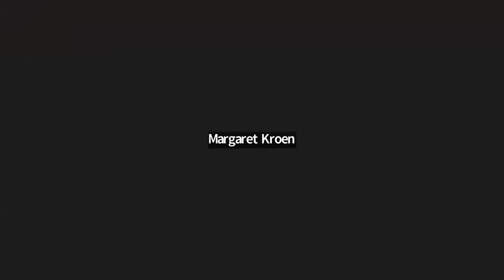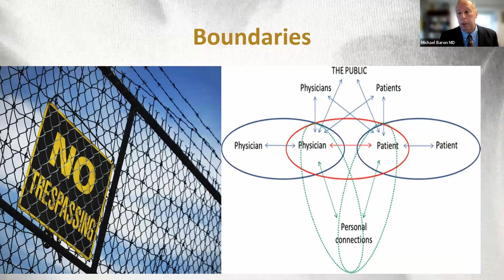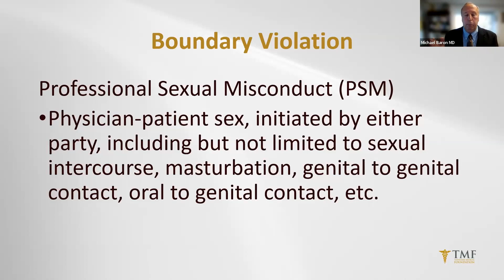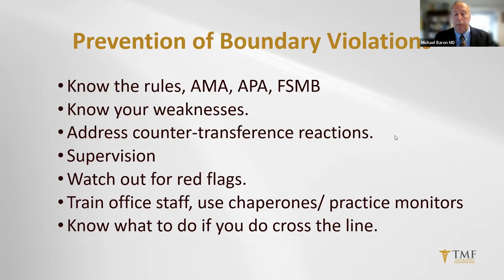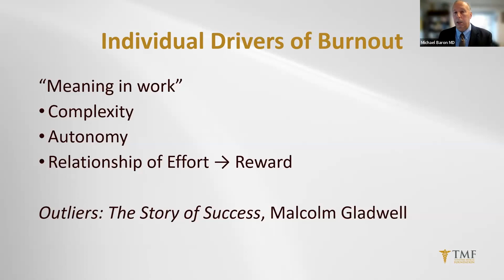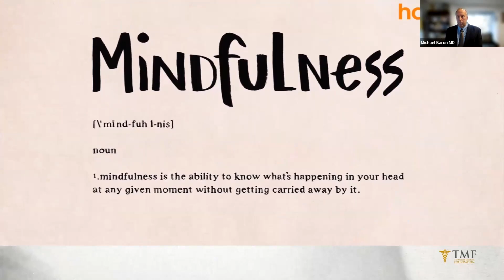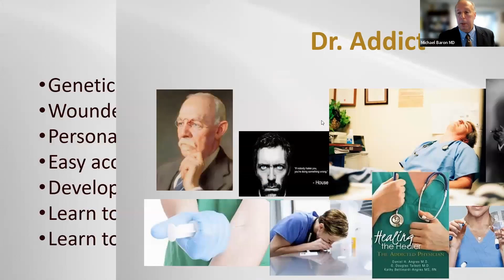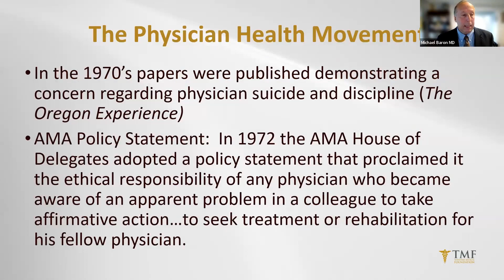MPHP Symposium on Physician Health - Professionalism, Burnout and Moral Injury - Michael Baron, MD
Michael Baron, MD, MPH, DFASAM, FAPA discusses the topics of Professionalism, burnout and moral injury in the health care field along with providing information about Physicians Health Programs and what they can do for professionals in the field.